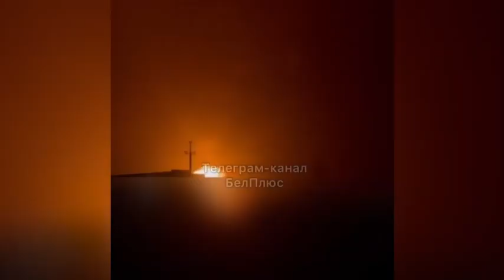ウクライナ軍の砲撃でロシアの工場が50mの火柱を立てて爆発する ベルゴロド 2023年2月3日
ベルゴロドはドネツ川流域にあるロシアの都市でベルゴロド州の州都である。モスクワから約580km南、ウクライナの大都市ハルキウから約70㎞北北東に位置する。ウクライナとロシアとの国境線からの距離は約30kmである。高速道路M2が走る。人口は337,030人。